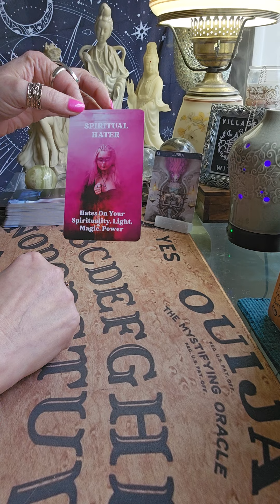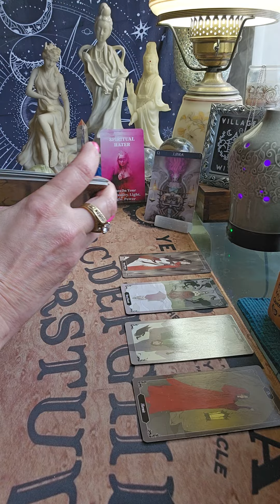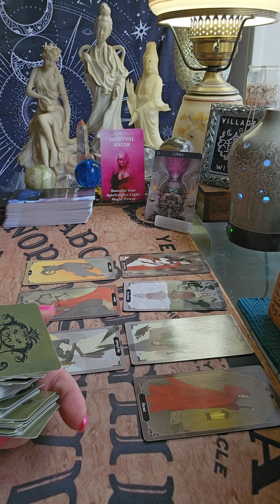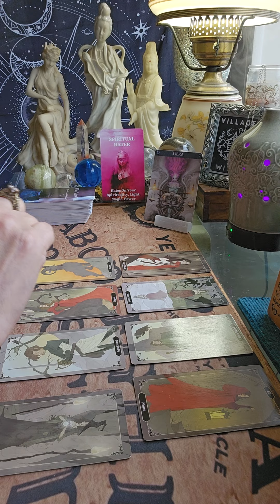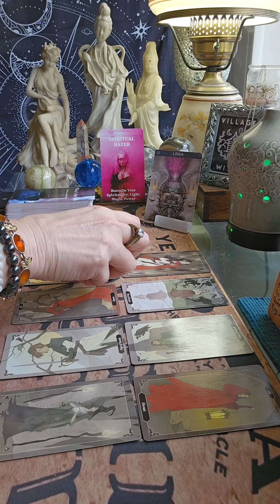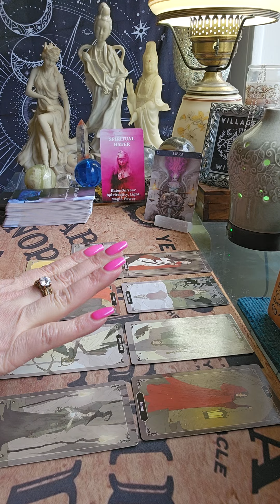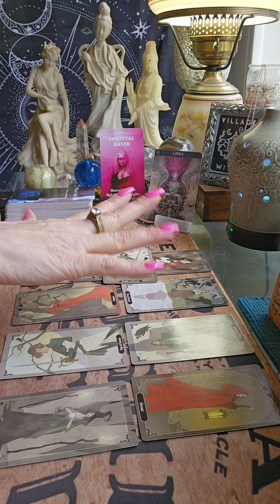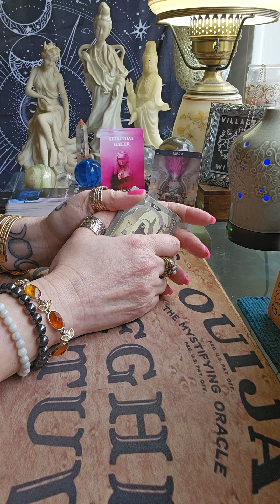LIBRA 5/12/24 You keep shining even when it's a struggle